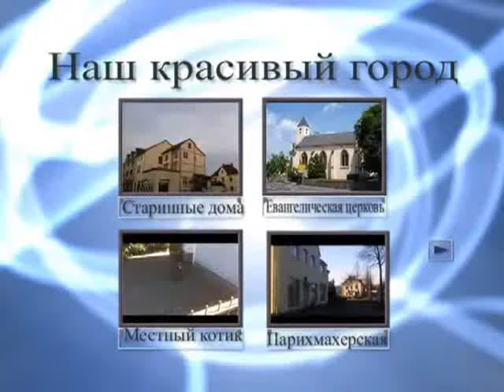Unsere wunderschöne Stadt Wittlich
Mein Spaziergang durch die Stadt Wittlich (2014)